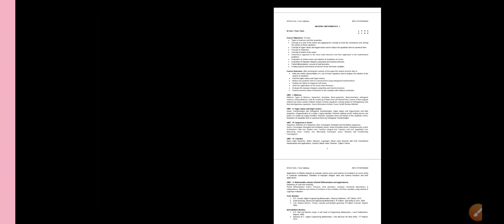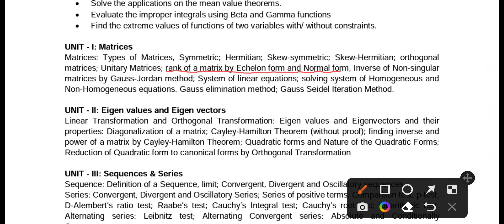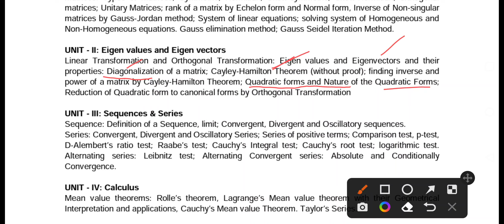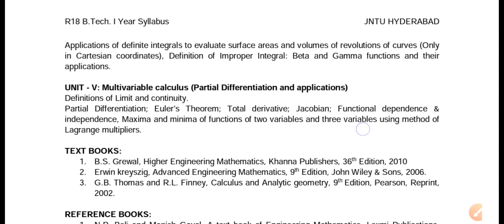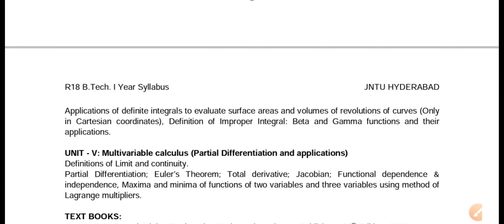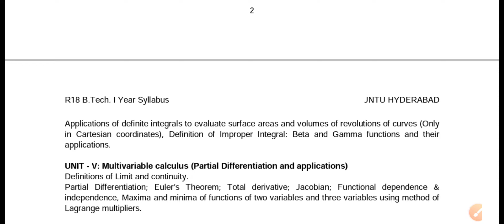HOW TO CLEAR M-1 R18 JNTU H@VATAMBEDUSRAVANKUMAR